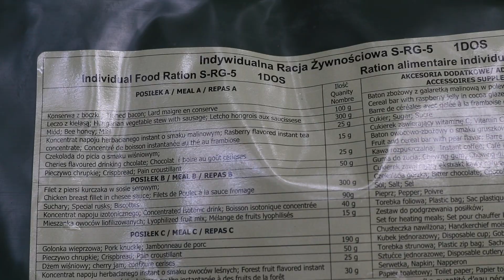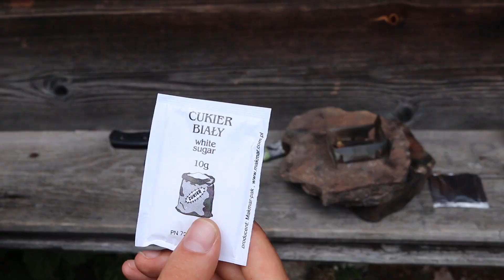Test RACJI ŻYWNOŚCIOWEJ SRG 5